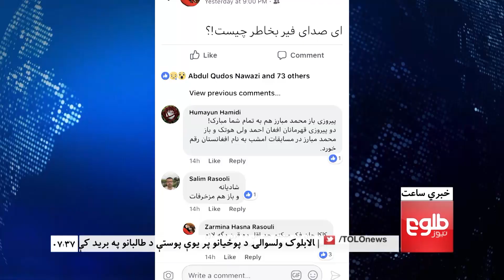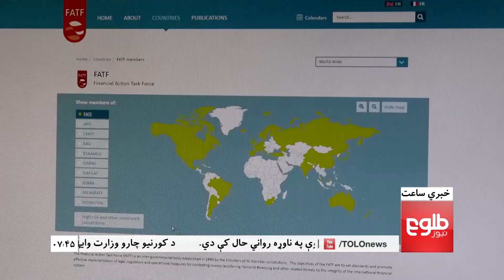LEMAR NEWS 24 February 2018 /۱۳۹۶ د لمر خبرونه د کب ۰۵